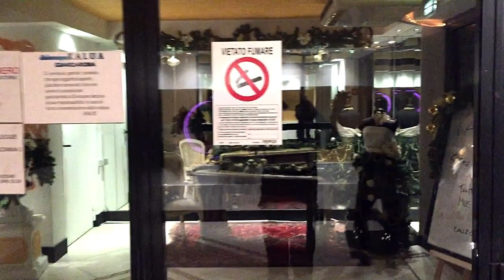KALUA NATALE 2019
Discoteca Kalua - Marina Di Pisa